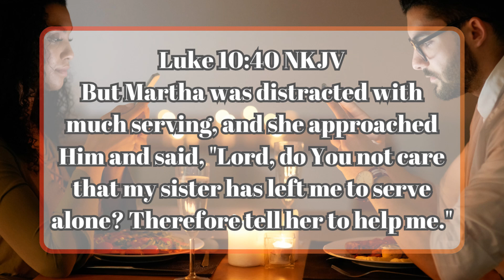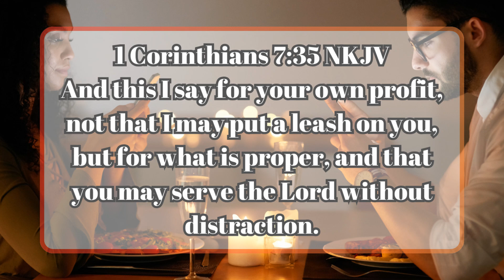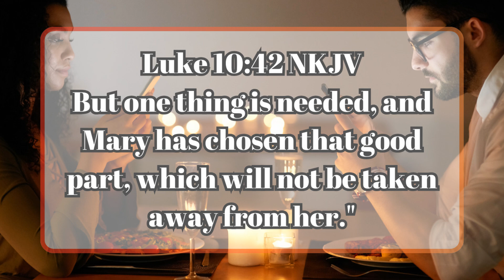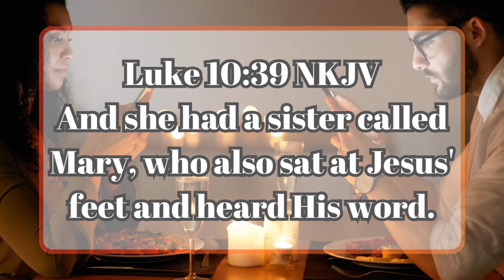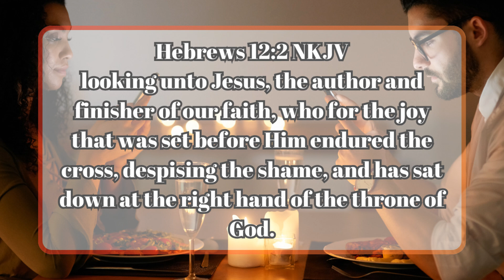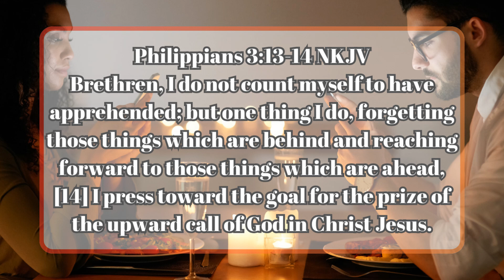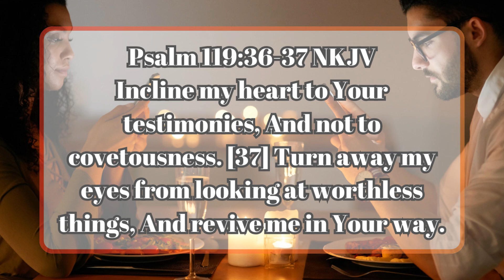Distracted?!?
Join us as we explore the dangers of distraction in our daily lives, relationships, and spiritual growth. Discover how internal thoughts, external stimuli, and competing interests can draw us away from focus and attention.

Learn valuable lessons from the Bible, including Martha's distraction (Luke 10:40), Paul's focus on Christ (Philippians 3:13-14), and David's commitment to God's Word (Psalm 119:36-37).

Find out how to overcome distraction, set goals, prioritize, and cultivate self-discipline. Keep your eyes fixed on Jesus Christ and His Word!

Speaker:

Rev. Charles R. Pugh ThB, MM

Here is a link to buy my book through the company who helped to publish it:

Here is a link to buy my book digitally: